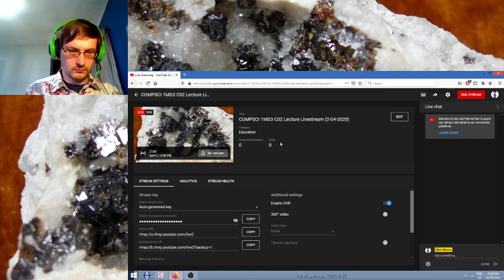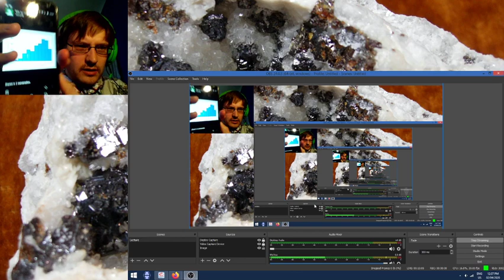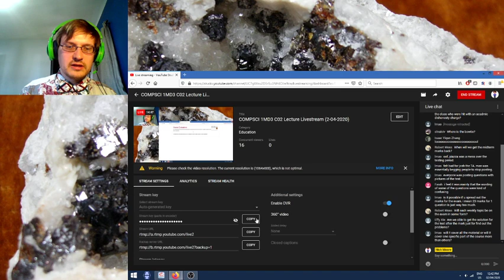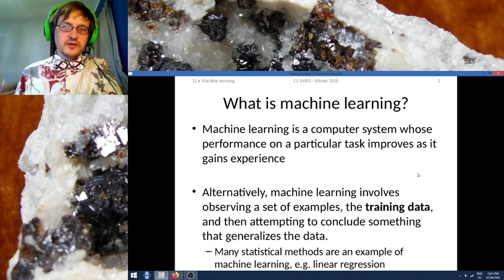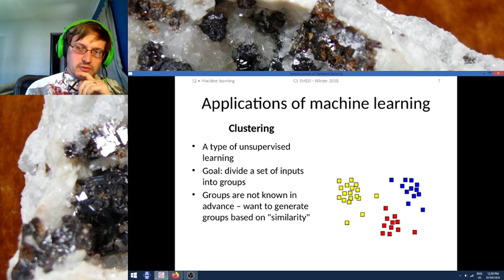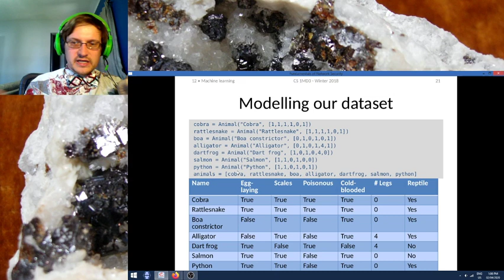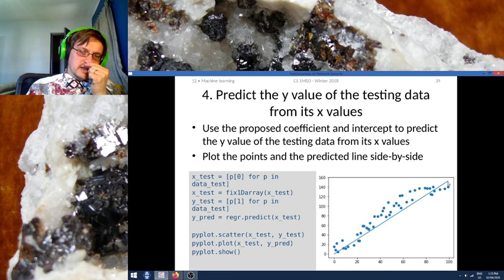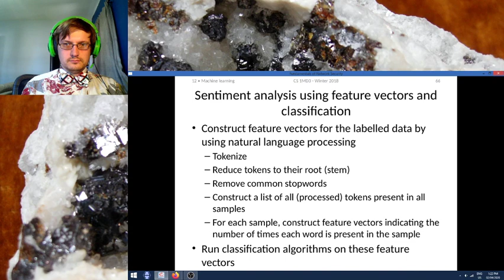COMPSCI 1MD3 C02 Lecture Livestream (2-04-2020)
Day 17 in the CoronaBunker... Broke my brand new fence post shovel after only a foot and a half.   Probably just going to have to eat the loss... and order a hand auger off amazon...